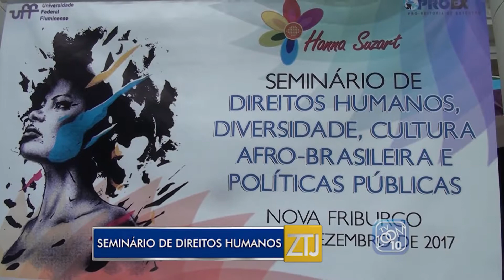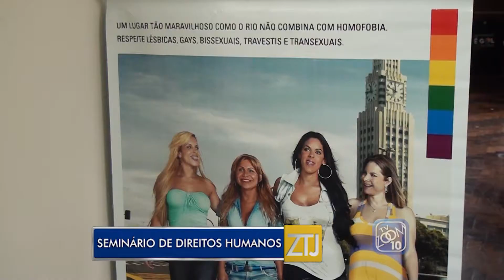08-11-2017 - SEMINÁRIO DE DIREITOS HUMANOS - ZOOM TV JORNAL